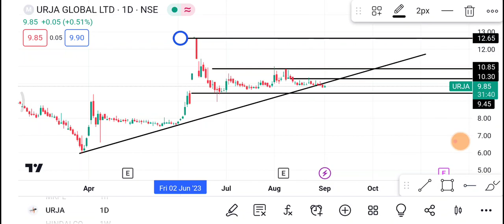4 September Urja Global Share | Urja Global Share latest news | Urja Global Share price today news